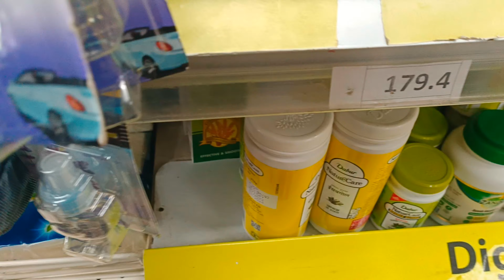Hme mili Hritik Roshan Ki cycle 🤣